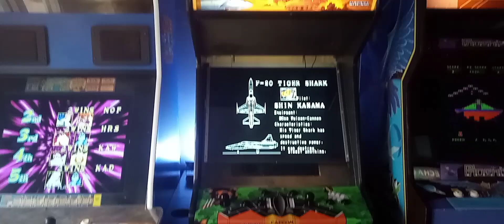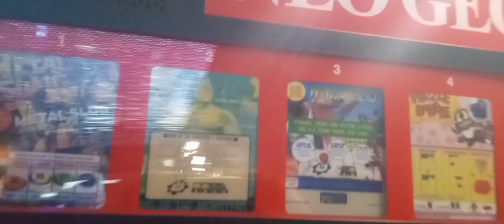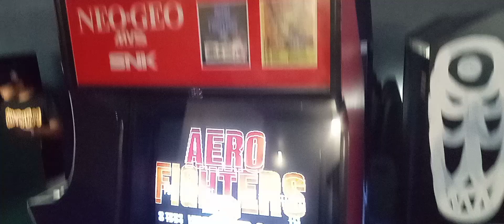THE PIXEL LAB. NEW ARCADE IN JERSEY CITY NJ!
Follow The Pixel Lab on Instagram